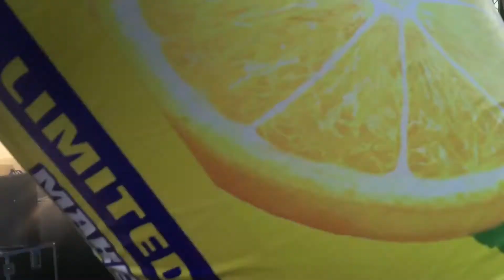Poetika Pod hladinou (Krpole fest 15.6.2018 Brno)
Ochutnávka Sázava festu